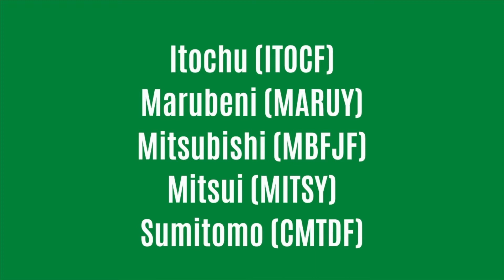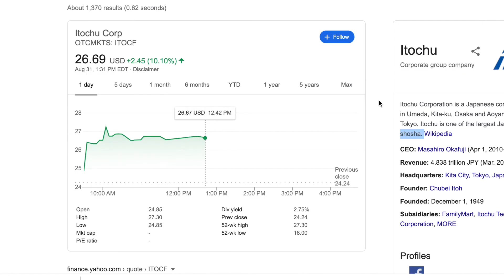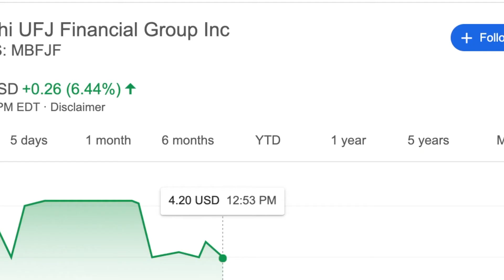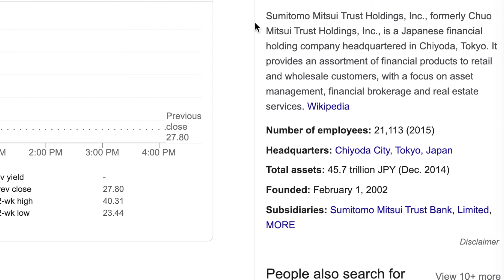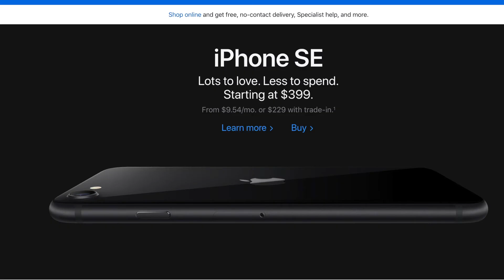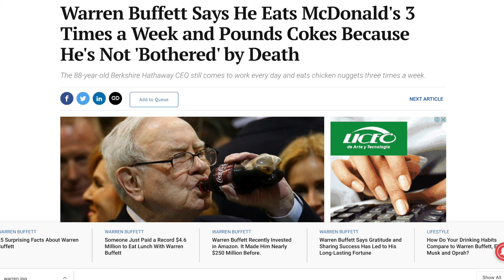What Did Warren Buffet Invest In? (Berkshire Hathaway Betting On Japan)